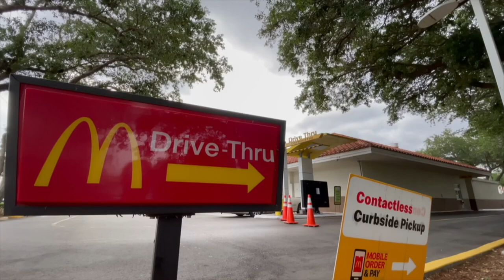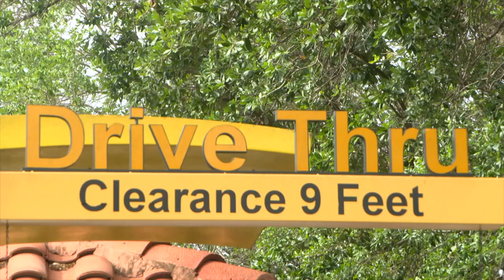Naples McDonald’s closes after 10 rats caught on video roaming restaurant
A Naples McDonald’s restaurant is closed after a video was shared on social media showing rats roaming the kitchen.

Keysha Vega posted the video to Instagram after she and her boyfriend found the rats at the McDonald’s off Pine Ridge Road just after midnight on Tuesday.